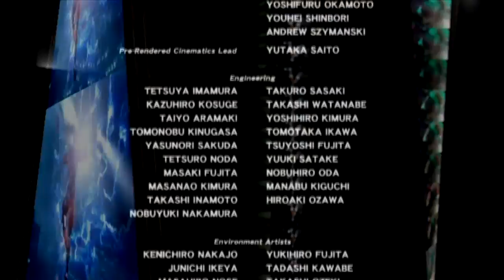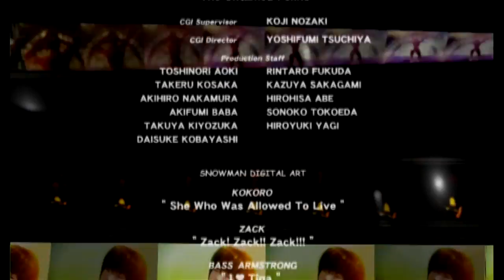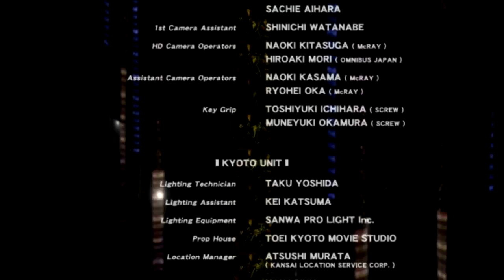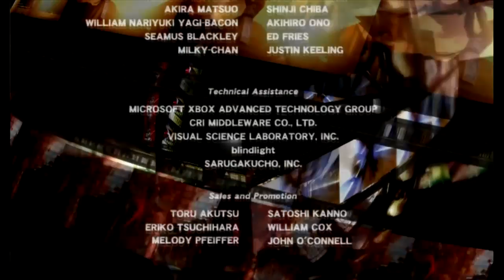Dead or Alive Series - 31 - Copyright-Free Version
I replaced the audio of the ending with that of DOA Dimensions so it loses much of its impact but there's not much else I could do. Better than muting it, I guess..